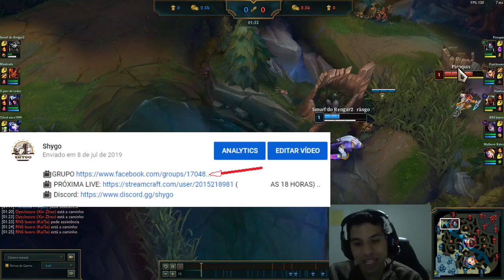TOP 1 RENGAR WORLD - ELE JOGA DE RENGAR TOP!!!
📺 PRÓXIMA LIVE (DIA 08/07 AS 18 HORAS) ..